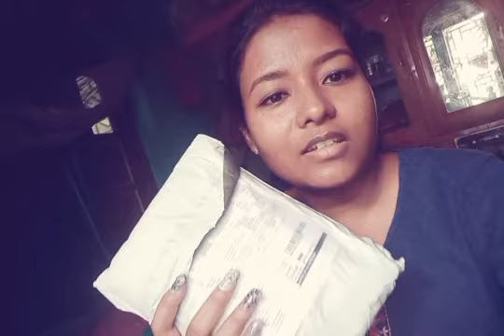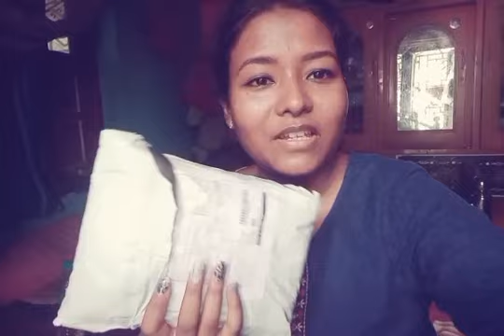Mari first nail extension kasi lagi /Nail extension /my daily vlog